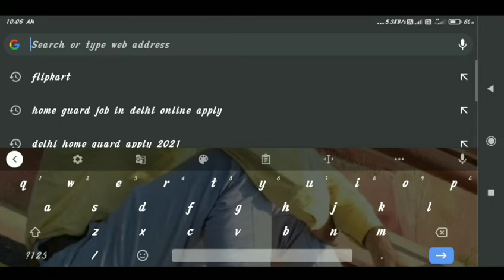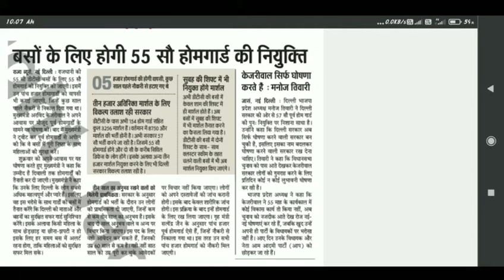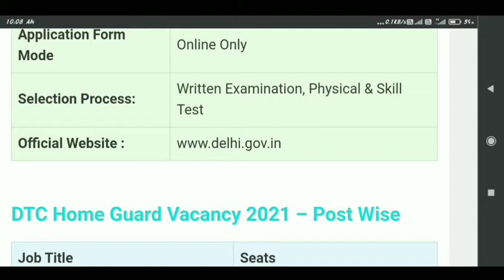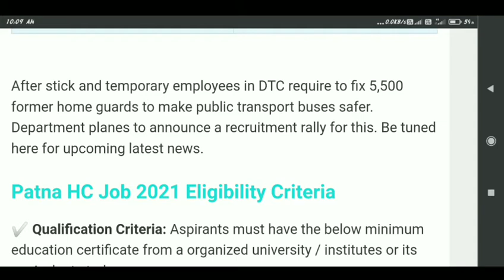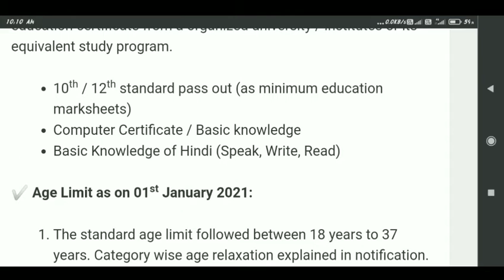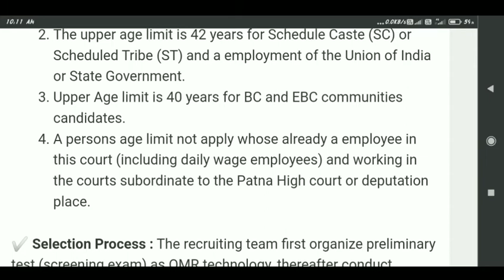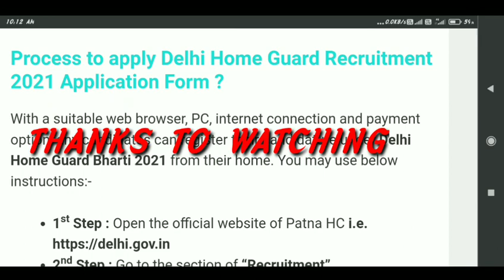DELHI HOME GUARD NEW VACANCY 2021 ऑनलाइन आवेदन करें!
Delhi Homeguard
 delhi Home guard
delhi Home guard
delhi Home guard